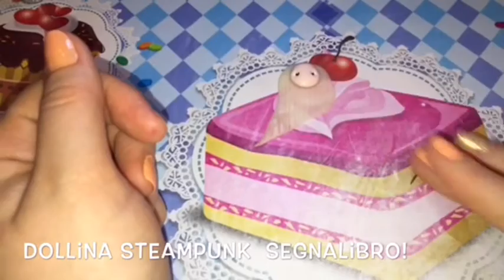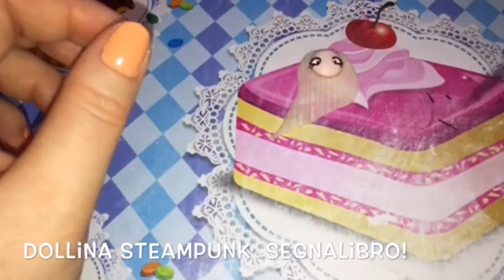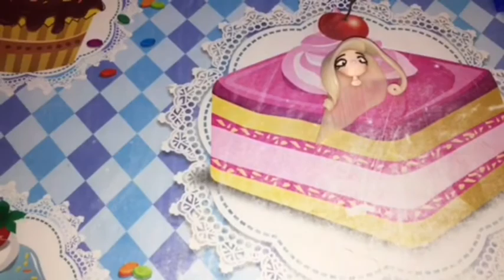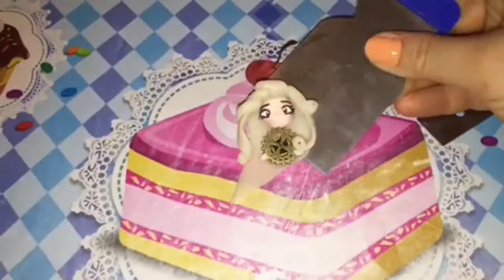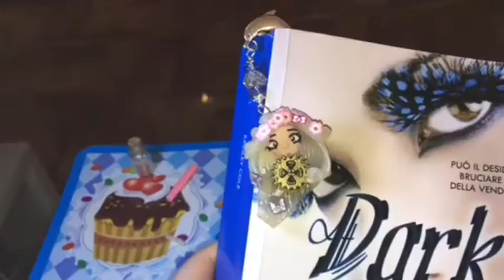FIMO TUTORIAL BAMBOLINA STEAMPUNK SEGNALIBRO! polymerclay tutorial dolls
CIAO A TUTTI! ECCOMI QUI CON VOI, CON UN NUOVO VIDEO! VI RICORDO CHE TUTTE LE MIE CREAZIONI SONO IN VENDITA, TROVATE QUI DI SEGUITO I LINK PER CONTATTARMI E SEGUIRMI. SU RICHIESTA ESEGUO ANCHE SU ORDINAZIONE CIò CHE VOLETE!

(SEGUITEMI ANCHE QUI! è SEMPRE SUPER AGGIORNATO)

PROFILO DI ASK:
ask.fm/FimoManiaDiFefeContiRombo
(SE AVETE DOMANDE O CHIARIMENTI DA PORMI).

IL MIO BLOG, CON AIUTI ANCHE PER CHI COMINCIA A LAVORARE IL FIMO

SPERO CHE IL VIDEO VI PIACCIA E VI FACCIA PIACERE VEDERLO.